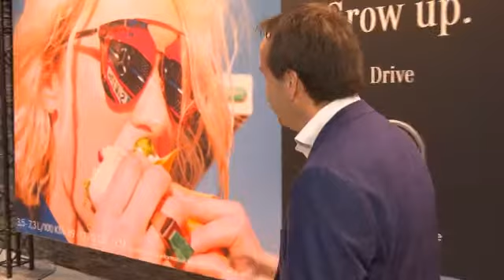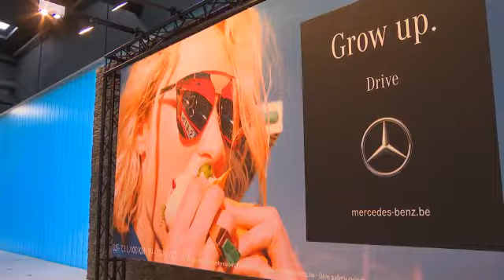Global Image - Mercedes-Kanaal Z